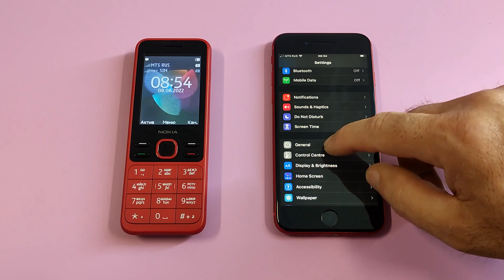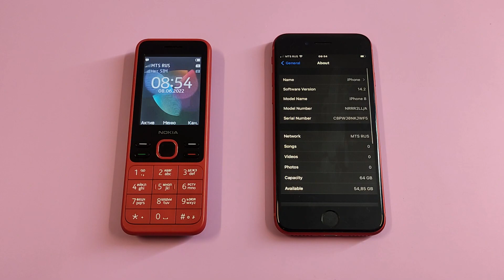iPhone 8 vs Nokia 150 Incoming call & Outgoing call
Apple iPhone 8 vs Nokia 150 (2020) Incoming call & Outgoing call